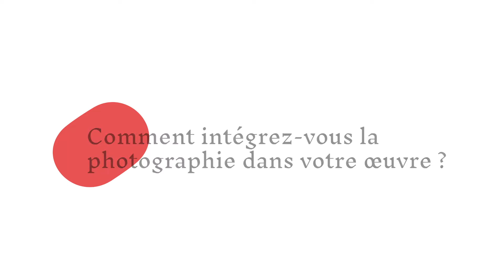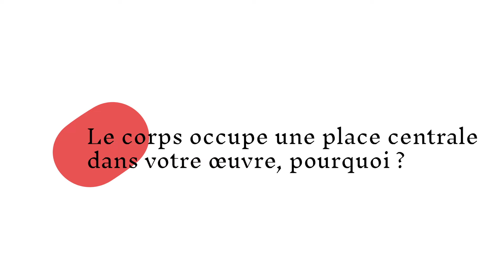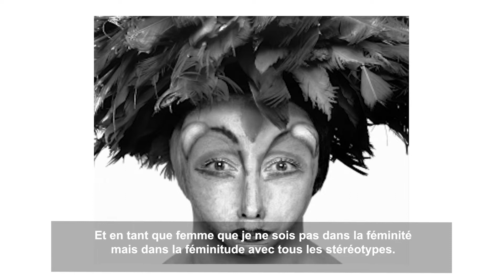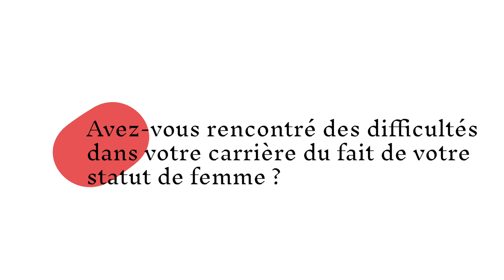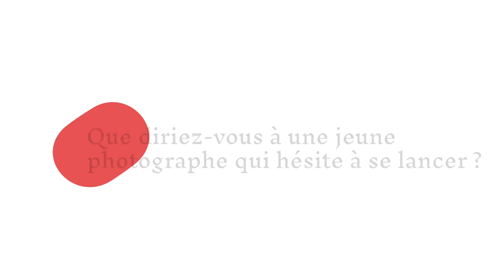Elles X Paris Photo : ORLAN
© Fisheye l'Agence / Lucas Hauchard et Anaïs Viand